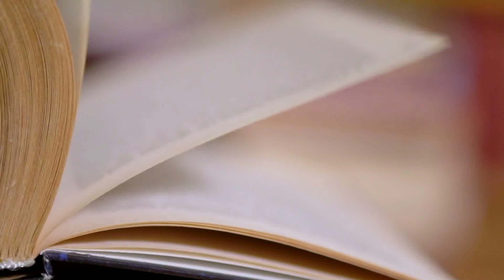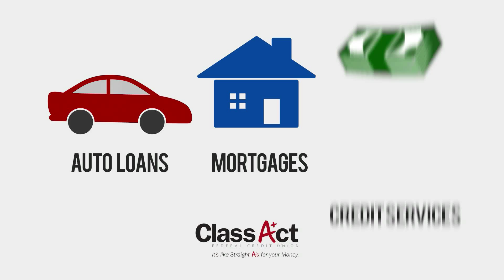AE 1805 Xmas Gifts WAVE